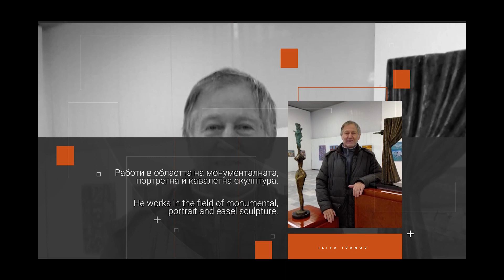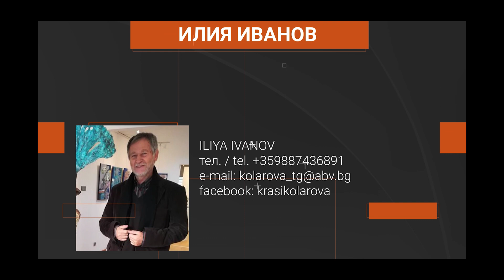ИЛИЯ ИВАНОВ / ILIYA IVANOV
Работи в областта на монументалната, портретна и кавалетна скулптура. Член на СБХ от 1979 година.
Има над 20 самостоятелни изложби. Участия в общи и колективни изложби в Германия, Италия, Русия, Турция.
Негови скулптури са експонирани на открити и паркови места в България и Испания.

He works in the field of monumental, portrait and easel sculpture. Member of The Union of Bulgarian Artists since 1979.
Over 20 solo exhibitions implemented. Participation in general and collective exhibitions in Germany, Italy, Russia, Turkey.
His sculptures are exhibited in open and park places in Bulgaria and Spain.

*Творби във видеото / Artworks in this video:*
Моята лодка 2018 / My Boat 2018
65 x 22 x 20 cm   скулптура / sculpture  бронз / bronze
Цвете от съня ми 20 03 / A Flower From my Dream 2003
10 x 42 x 10 cm   скулптура / sculpture  бронз / bronze
Античност II 2000 / Antiquity II 2000
12 x 42 x 10 cm   скулптура / sculpture  бронз / bronze
Античност I 2000 / Antiquity I 2000
12 x 50 x 12 cm   скулптура / sculpture  бронз / bronze
Свети Николай 2020 / St. Nicolas 2020
12 x 35 x 20 cm   скулптура / sculpture  бронз / bronze
Свети Димитър / St. Dimitar
30 x 32 x 10 cm   скулптура / sculpture  бронз / bronze
Европа 2007 / Europe 2007
25 x 24 x 10 cm   скулптура / sculpture  бронз / bronze
Латино 2007 / Latino 2007
25 x 45 x 15 cm   скулптура / sculpture  бронз / bronze
Прегърни ме 2008 / Hug Me 2008
30 x 35 x 15 cm   скулптура / sculpture  бронз / bronze
Целувката 2008 / The Kiss 2008
20 x 40 x 15 cm   скулптура / sculpture  бронз / bronze
Цвете от съня ми 2004 / A Flower From my Dream 2004
обща височина / total height 160 cm  скулптура / sculpture      бронз / bronze
Мулен Руж / Moulin Rouge
обща височина / total height 155 cm  скулптура / sculpture      бронз / bronze
Спомен от лятото 1998 / A Memory of The Summer 1998
обща височина / total height 140 cm  скулптура / sculpture     бронз / bronze
Цвете от съня ми 2005 / A Flower From my Dream 2005
Цвете от съня ми 2006 / A Flower From my Dream 2006
обща височина / total height 165 cm  скулптура / sculpture     бронз / bronze
Сладка готическа приказка 2018 / A Sweet Gothic Tale 2018
обща височина / total height 180 cm  скулптура / sculpture     бронз / bronze
Галактически пейзаж 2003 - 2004 / Galactic Landscape 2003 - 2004
30 x 50 x 15 cm  скулптура / sculpture стомана / steel
Галактически пейзаж 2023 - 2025 / Galactic Landscape 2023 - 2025
45 x 30 x 28 cm  скулптура / sculpture стомана / steel
Дино на 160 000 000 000 / A 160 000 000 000 Years Old Dino
60 x 30 x 22 cm  скулптура / sculpture стомана / steel

Сдружение Европейски пространства 21 / EuSpaces 21 Association
ПРОЕКТ КАНАЛ ИЗЯЩНИ ИЗКУСТВА СЕВЕР ИЗТОК / Project "Fine Arts North East Channel"
С подкрепата на НАЦИОНАЛЕН ФОНД КУЛТУРА: ПРОГРАМА ЗА ВЪЗСТАНОВЯВАНЕ И РАЗВИТИЕ НА ЧАСТНИ КУЛТУРНИ ОРГАНИЗАЦИИ, 2022 / With the support of the NATIONAL CULTURE FUND, 2022